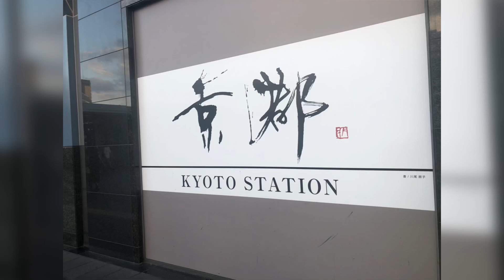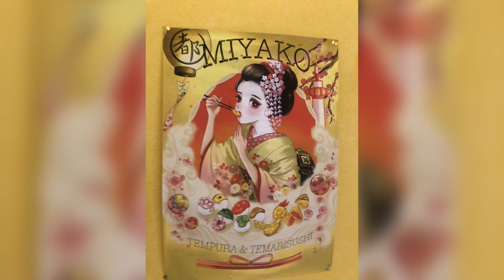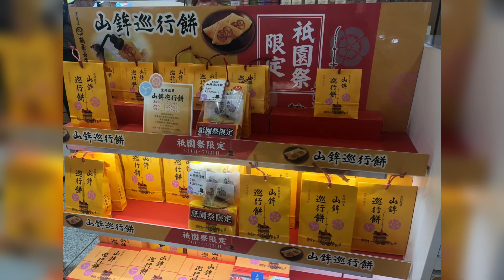京都駅 てくてく旅 お夕飯 さよ旅 Sayo旅 sayotabi ラッピング 祇園祭 お土産 駅構内